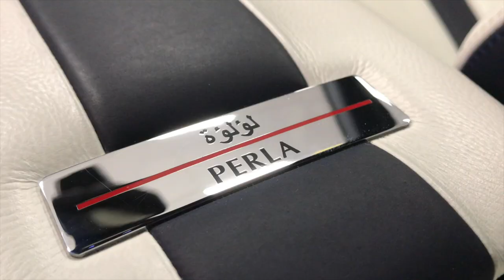Ferrari FF Tailor Made Exclusive Spec - Magna Supercars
Bienvenidos a "Magna Supercars", un exclusivo lugar donde guardamos, cuidamos y mimamos de forma especial los automóviles que no son convencionales.

Nuestro equipo humano está a su disposición para ayudarle a disfrutar de su automóvil o encontrar el vehículo de sus sueños, ofreciéndole así una gran gama de vehículos en stock o por encargo.

Gracias por su confianza, disfruten de lo que la prensa ha bautizado como "La Cueva de las Maravillas". Esperamos poder serle de utilidad muy pronto.

MAGNA SUPERCARS

Welcome to "Magna Supercars", an exclusive place where special cars are securely stored and pampered.

Our team is at your disposal to help you enjoy your car or find your dream car, offering a wide range of vehicles in stock or on request.

Thank you for your confidence in us, and please enjoy what the press baptized as "The Cave of Wonder". We hope to be of service to you very soon.

MAGNA SUPERCARS